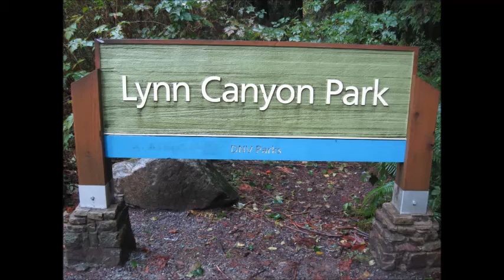Kirándulás a Lynn canyonban ( Észak-Vancouver).